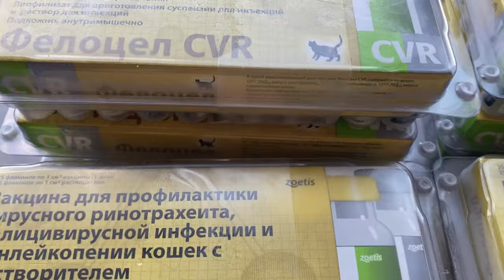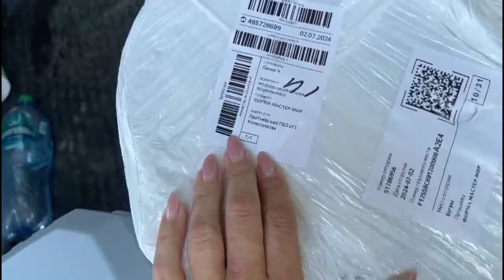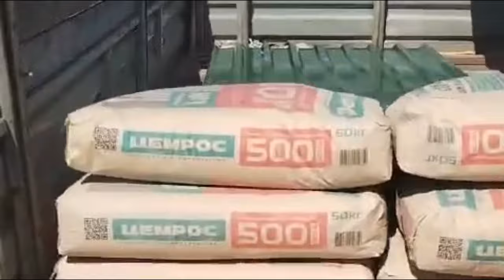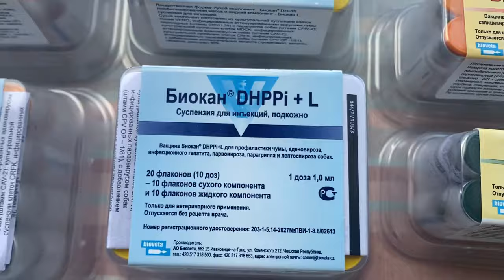Киевский, Июль 2024, помощь друзей. Kievsky, July 2024, help from friends.